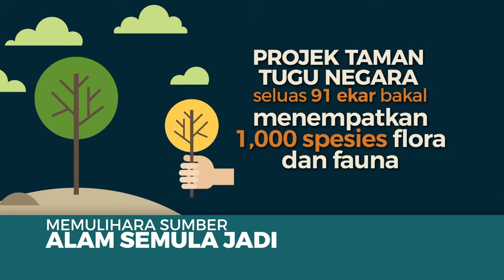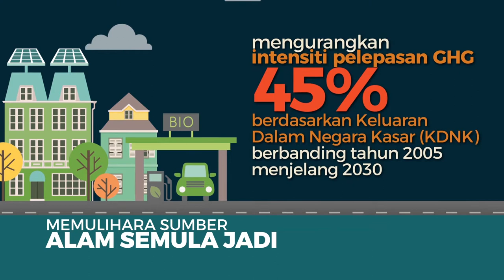Alam Semula Jadi (BM)